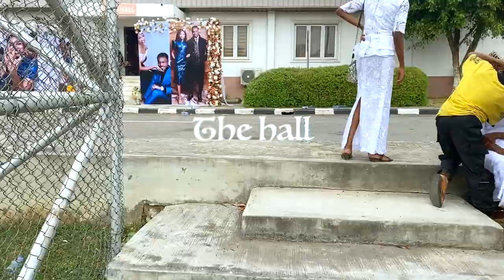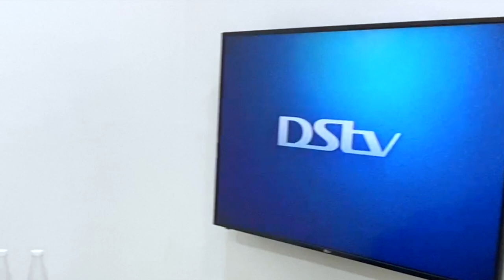VLOG #3| A holiday vlog + meeting Nancy Isime + a tour of jubilee chalet + the act of giving & more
Hello my loves, welcome to another vlog. your girl did an holiday vlogs in December and decided to share in June...lol. Just wanted you to enjoy it and you know have some funnnnnn. In this vlog, i had a fun getaway with friends to one very far location in Lagos just to do something different for  Christmas, also meet Nancy and had chit chat with you guys so i i hope you enjoy.